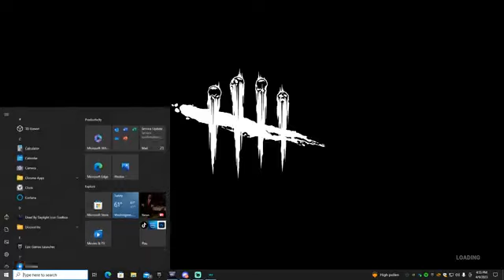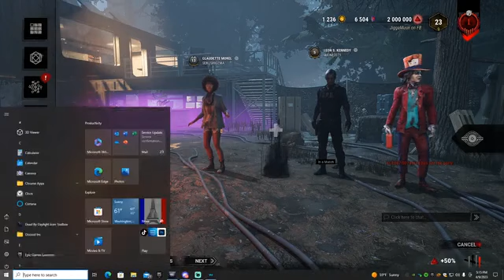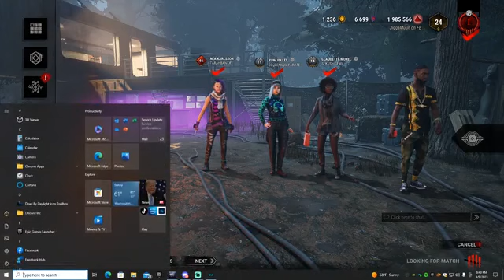Exploring the FOG6745